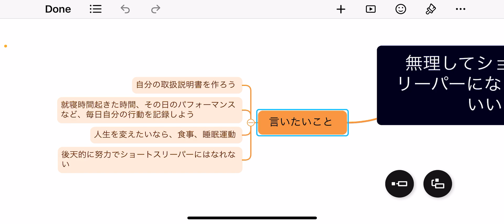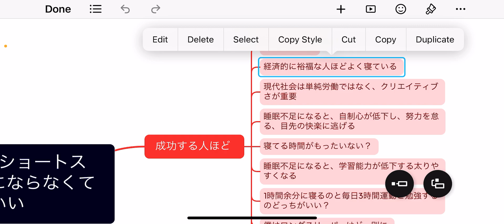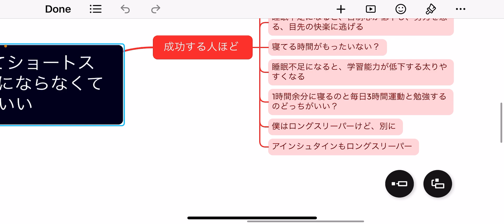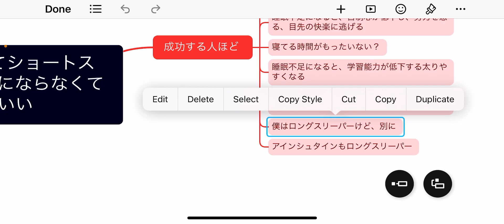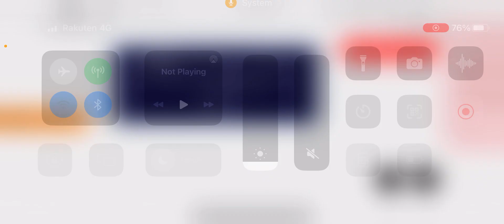無理してショートスリーパーにならなくていいしなれるはずがいいって話